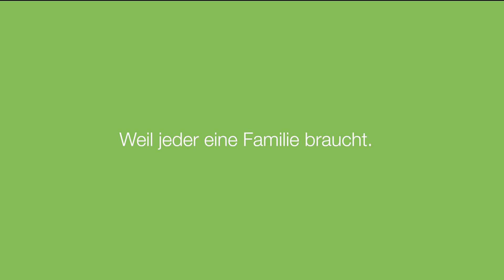SOS-Kinderdorf Hamburg: Rolf Zuckowski – unser langjähriger Unterstützer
Der Sänger und Liederschreiber Rolf Zuckowski, den viele Generationen kennen und lieben lernten und dessen Songs "In der Weihnachtbäckerei" oder "Wie schön, dass du geboren bist" Kultstatus erreicht haben, ist seit vielen Jahren Förderer und Unterstützer von SOS-Kinderdorf. Hierfür sind wir außerordentlich dankbar! Denn wenn nicht er, wer dann, weiß, wie wichtig es ist, dass Kinder beschützt und behütet aufwachsen, in einem liebevollen Umfeld, das ihnen das Rüstzeug für ein gelingendes Leben bietet. Bei der Grundsteinlegung des „Hafen für Familien“ begleitete er die Kitakinder mit Gitarre und Gesang zu „Wer will fleißige Handwerker sehen“ sowie zu seinem Song „Ich kenne ein Haus“.